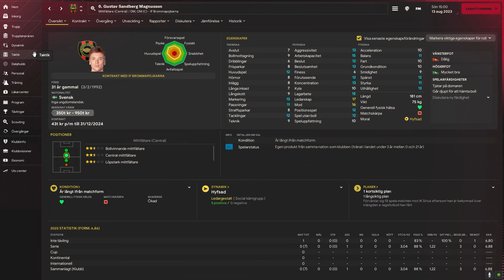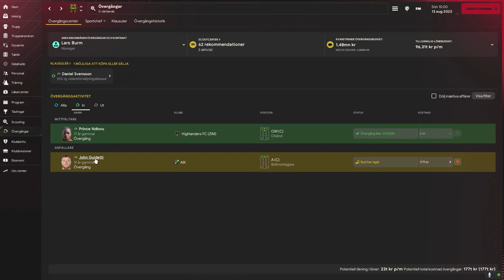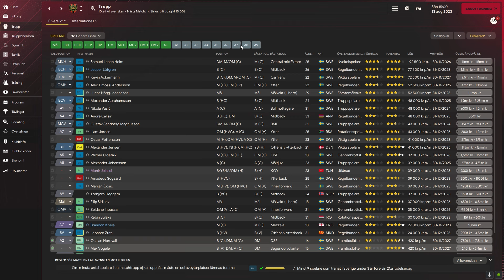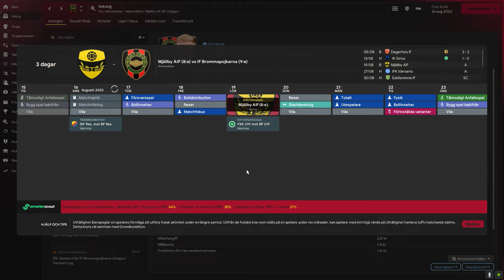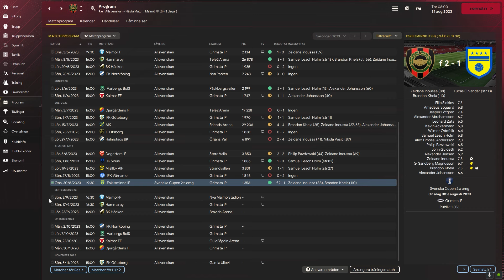VÄLKOMMEN GUIDETTI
Football manager berättelse om Brommapojkarnas framfart i Allsvenskan. Supportrarna vill spela possession-fotboll. Då får vi ge dem det.